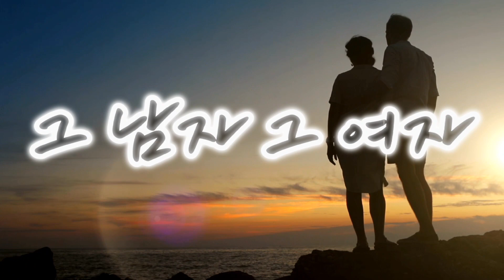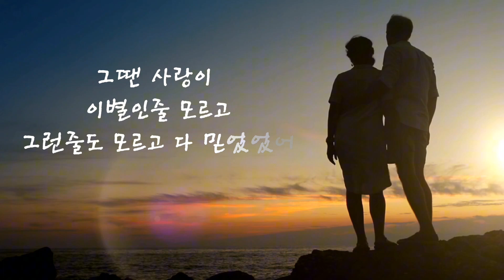그남자그여자 바이브